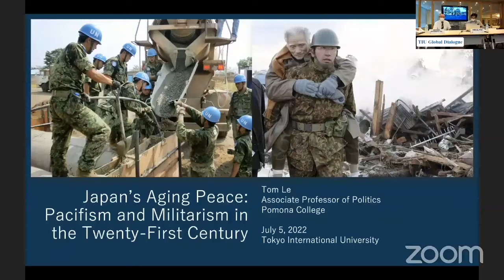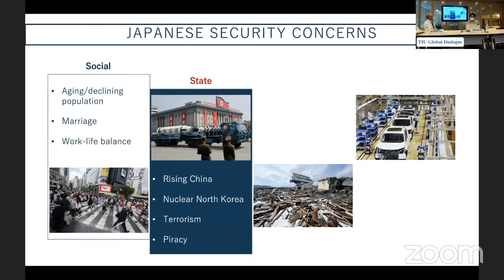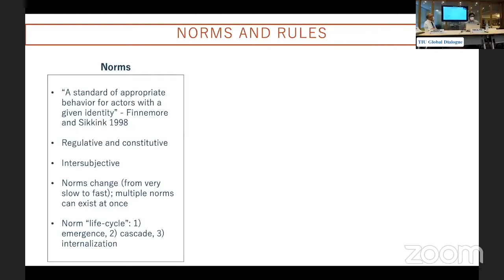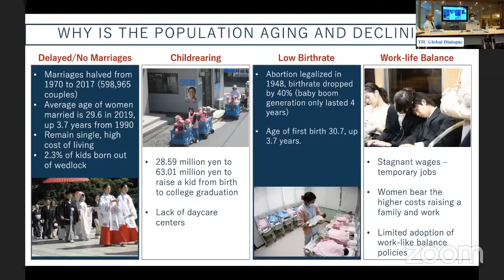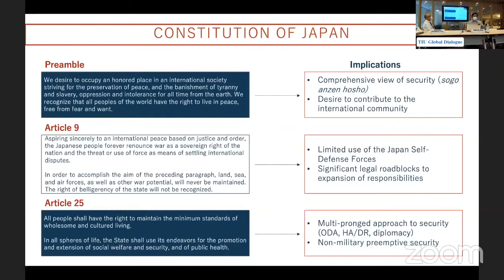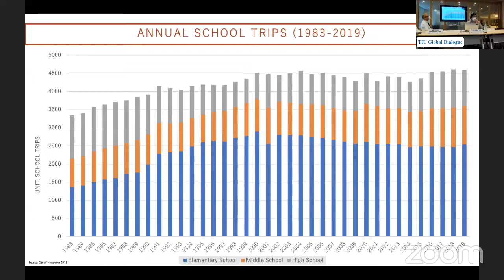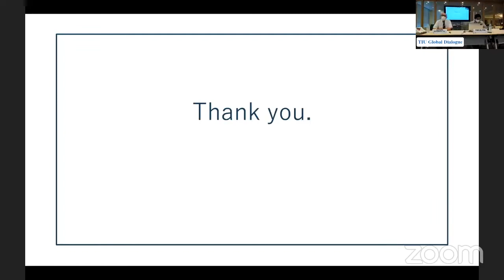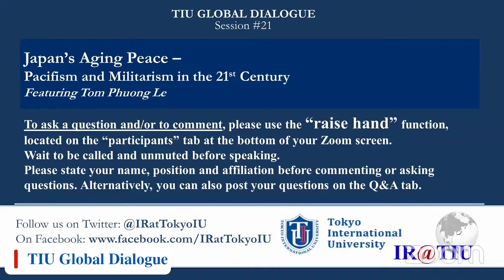JAPAN'S AGING PEACE: Pacifism and Militarism in the 21st Century | TIUGD 19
During our 19th session in the Global Dialogue series titled JAPAN'S AGING PEACE: Pacifism and Militarism in the 21st Century, TIU was able to speak with Prof. Tom Phuong Le, Associate Professor of Politics at Pomona College. This webinar challenges the conventional “normal nation” narrative in international relations scholarship by explaining why Japan has not remilitarized despite the changing international context, by examining Japan Self-Defense Forces (JSDF) recruitment limitations to peace monuments.

This session was held on July 5, 2022.